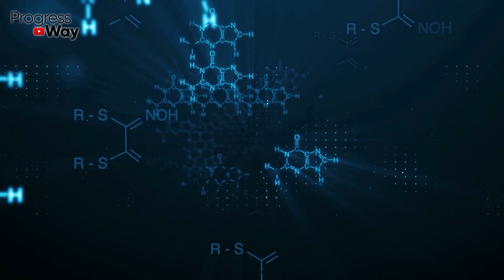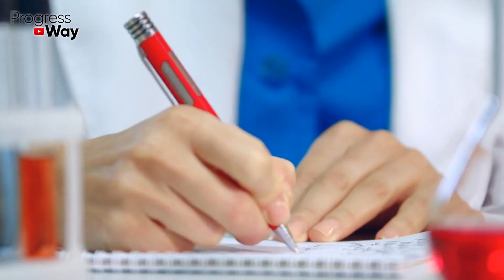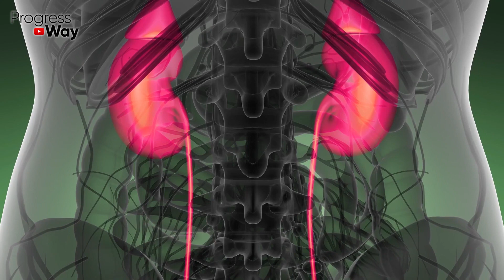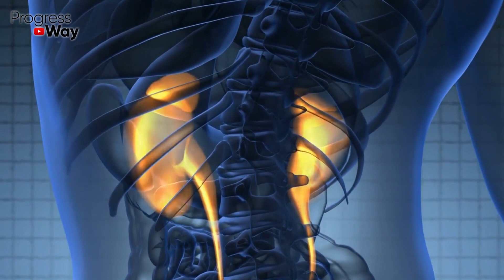Вот Как Моментально Растворить КРИСТАЛЛЫ МОЧЕВОЙ КИСЛОТЫ и Остановить ПОДАГРУ?!